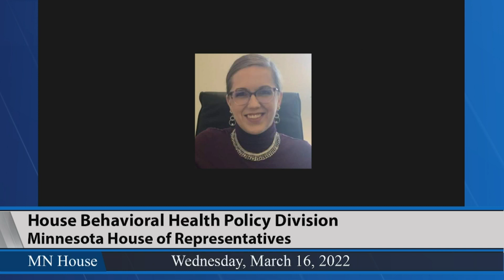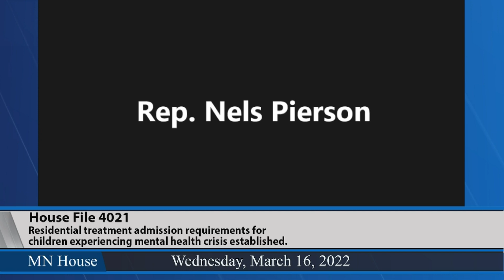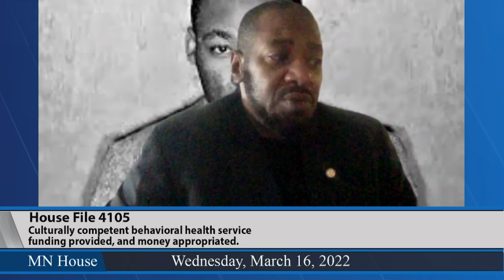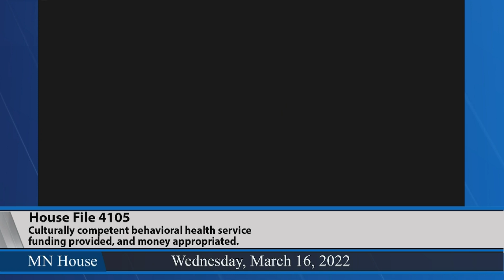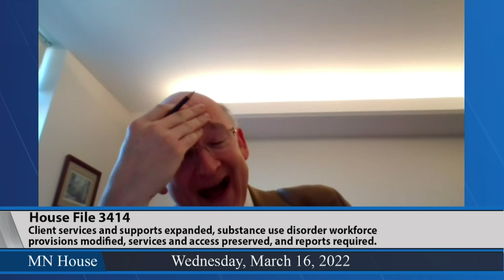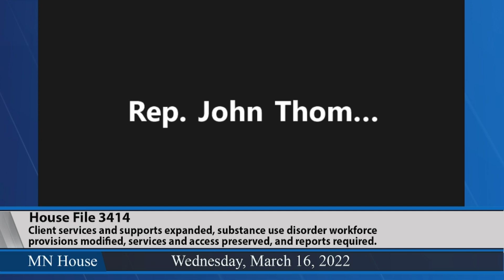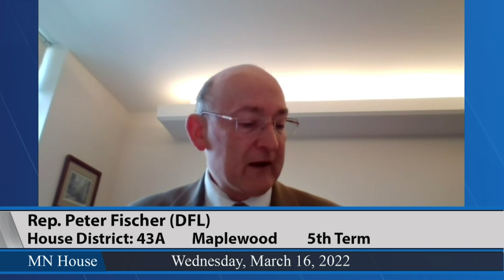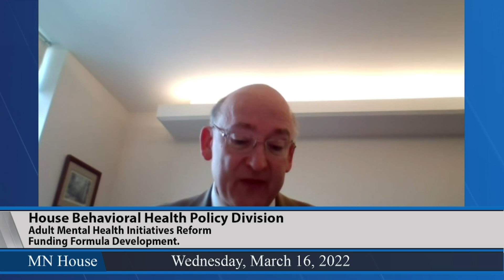House Behavioral Health Policy Division 3/16/22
02:36 - HF4021 (Boldon) Residential treatment admission requirements for children experiencing mental health crisis established.
20:12 - HF4105 (Thompson) Culturally competent behavioral health service funding provided, and money appropriated.
50:31 - HF3414 (Frederick) Client services and supports expanded, substance use disorder workforce provisions modified, services and access preserved, and reports required.
59:32 - Presentation continued: Adult Mental Health Initiatives Reform Funding Formula Development.
-Department of Human Services.